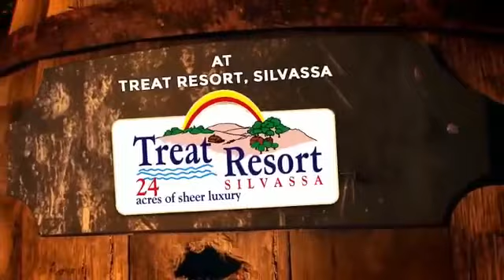Wild WIld West - A Knockout Theme Party | New Year 2020 @ Treat Resort Silvassa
It’s time to go extra mile for a Wild Wild West show! This New Year’s Eve, Treat Resort Silvassa takes you to the charming cinematic land of western life. Unlimited beverages, multi-cuisine gala dinner, themed ambience and a night full of insane Bollywood & EDM fusion from revolutionary DJ based band “BollyJammers” are the main attractions to look forward to!
So prep your western outfit ‘cause this party is gonna be lit and the vibes are absolutely electric!

Conceptualised & Managed by S10 Event Makers.